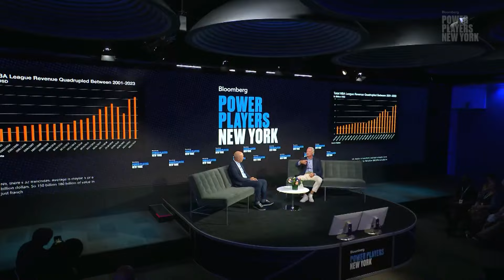Ressler Talks Sports Strategy & Atlanta Redevelopment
Tony Ressler, Co-Founder, Director & Executive Chairman of Areas Management Corporation and Principal Owner of the Atlanta Hawks Basketball Club sits down with Bloomberg's Jason Kelly to discuss his ambitious plan for investment in Atlanta and how he is capitalizing on the global sports boom at Power Players in New York.